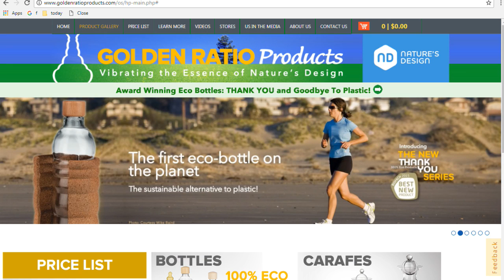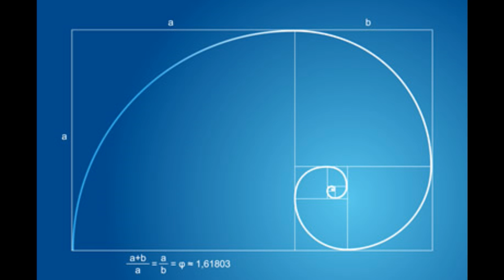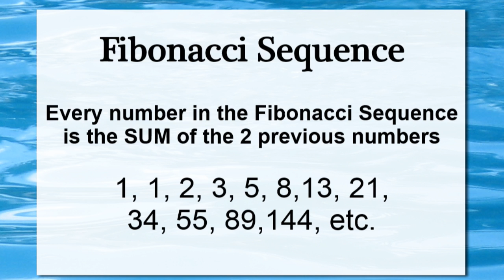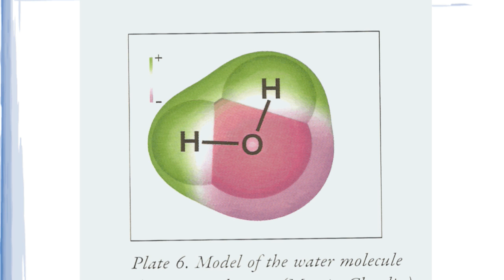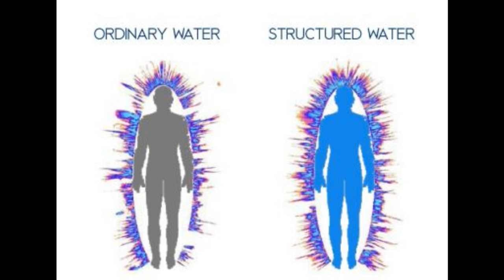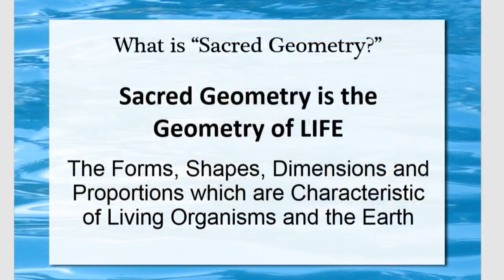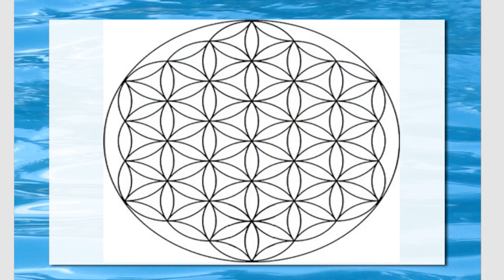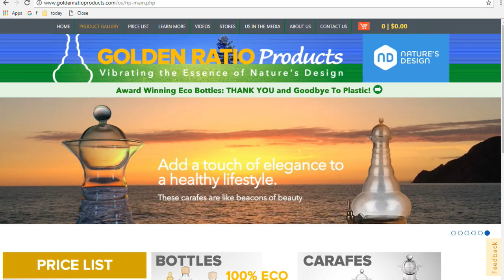The Golden Ratio of Water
Interview with Halsey Snow, PhD on the Golden Ratio, Ancient Wisdom and the Miracles and Science of Water

This week on "Rebel Hearts": Kristie talks with Halsey Snow, partner in "Golden Ratio Products", founder of the "Golden Ratio Education Institute", and an explorer of the scientific-metaphysical synergy. Together with his wife, Patricia Marston-Snow, he founded and directs "The Vywamus Foundation", an international, metaphysical research and education partnership, with schools in the U.S. and Europe.  He is an initiated MariEl energy healer, and is certified in Matrix Energetics and NLP. Their product-based business, "Golden Ratio Products" is the exclusive North American distributor for the glass and porcelain-ware lines of revitalizing tableware from "Nature's Design Products GmbH", Switzerland.

Ancient wisdom utilized the science and energy of sacred geometry and the golden ratio in order to increase well-being, strength and vitality. The Egyptians not only built but also placed their pyramids and temples according to these principles. Leonardo Da Vinci taught us about the golden ratio that exists within the human body. Learn about these ancient teachings, the Fibonacci sequence as well as the sacred geometry that can be found in the microcosm of every living being. Discover how to incorporate these teachings into your own life in order to feel more vital.

Halsey educates us on the science of water, the sacred geometry that can be found within the water molecules as well as its crystalline structure. We also learn about the importance of water for cellular hydration, detoxification, and anti-aging. Halsey talks about the consciousness of water, what water is like in its natural state and why it is so important to drink water the way it occurs in nature.

Since the majority of our body (70%) is water, it is important what kind of water we drink. Halsey speaks about the differences in the water that is available to us, the life force of water, and Bovis units. Find out what structured water is all about and how you can use this knowledge in order to increase your own vitality and well-being. We also talk about the teachings and research of Dr Masaru Emoto, how energy and thoughts influence water and how a whole lake was cleared through the power of prayer.

Learn about nature's blueprint and the design principle for life on earth!